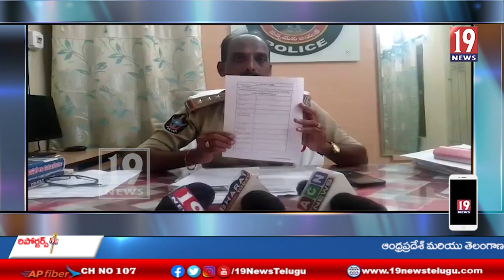వినాయక విగ్రహాల ఏర్పాటుకు పోలీసుల అనుమతి తప్పనిసరి..ఒంటిమిట్ట సర్కిల్ ఇన్స్పెక్టర్ రాజ ప్రభాకర్-